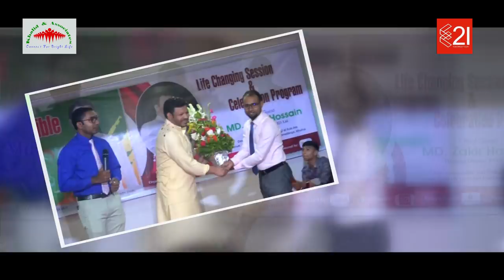Speech of Managing Director of WM21 | Md. Zakir Hossain | Motivational Speech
Md. Zakir Hossain is a business figure in Bangladesh. Managing Director of World Mission 21 Ltd, which is The Leading Direct Selling Company of Bangladesh. He is now a popular person in Young generation.
These speech is given @21 September 2018 @Khulna.
the program is organised by Khalid & Associates which is one of  the largest Sales Team of WM21.